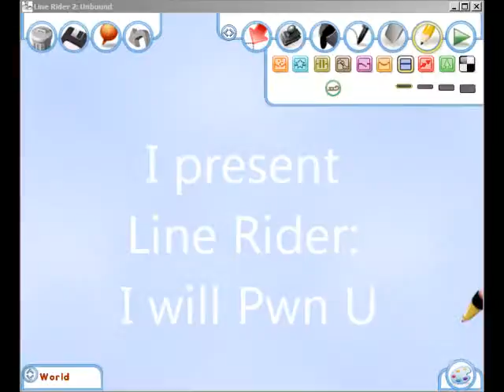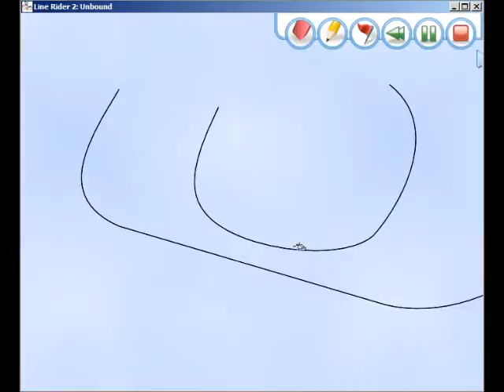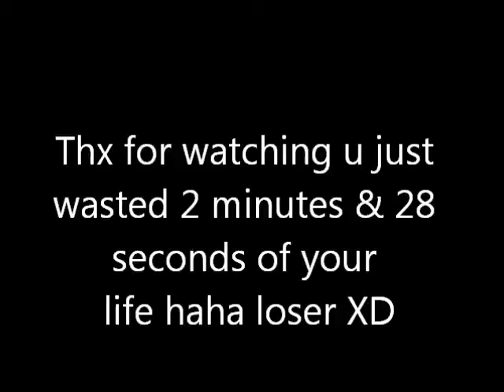Line Rider: I will Pwn U